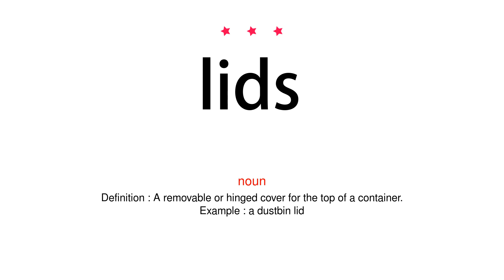How to pronounce lids - Vocab Today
The pronunciation of the word lids in Amercian accent is demonstrated in this video. If the word is from another language, such as brand name, it will be pronounced in its original language. Based on the word frequency, this is of 3 stars difficulty.

The word lids has the following meanings:
1. (noun)
Definition : A removable or hinged cover for the top of a container.
Example : a dustbin lid